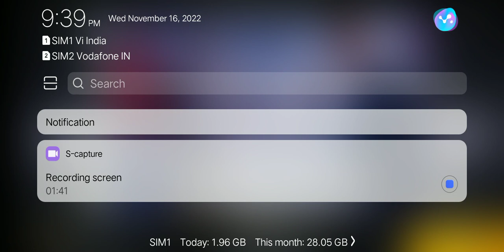FREE FIRE 🤡 NEW OB37 UPDATE 😱 ( 16/11/2022 ) 🤔.